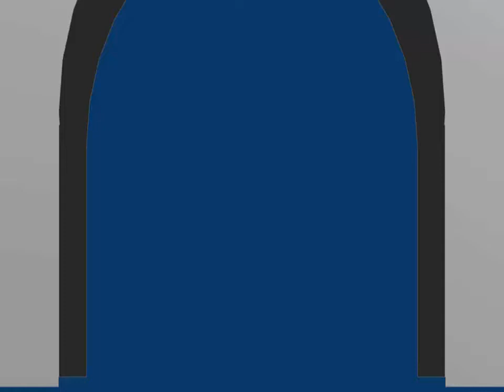War DiZney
Cruzando el mapa de arriba hasta el aeropuerto ... no sé porque se me grabó sin sonido